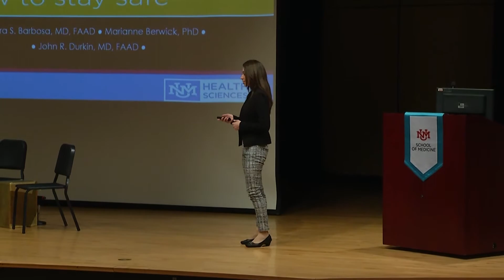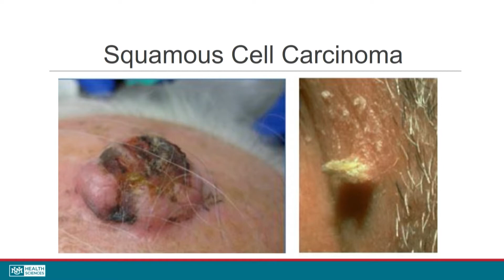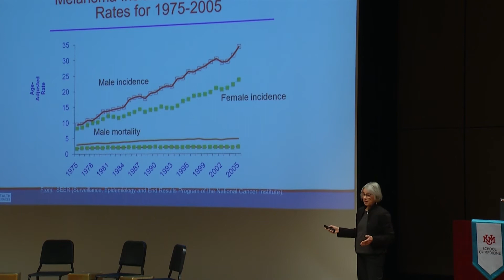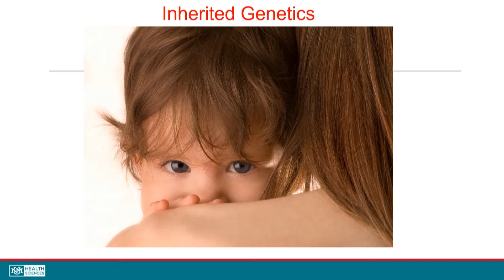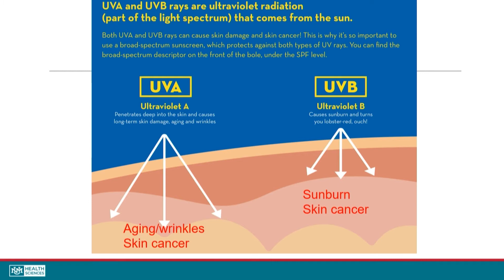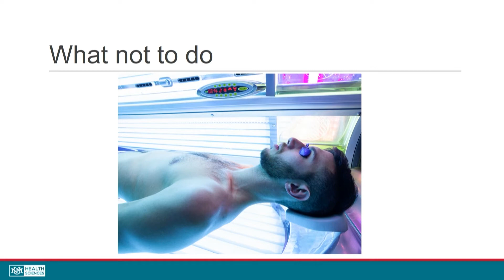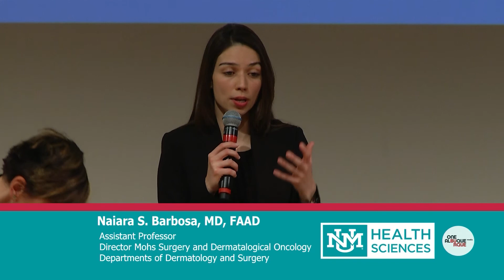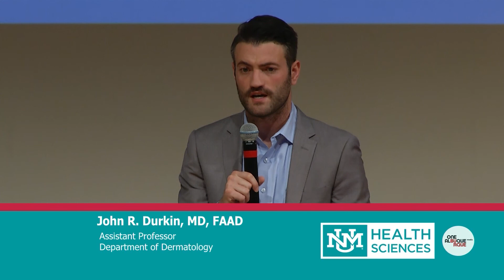Your Skin in the Desert: Risk, Benefits, How to Stay Safe - UNM Community Lecture Series